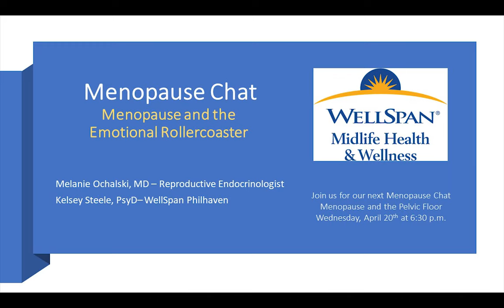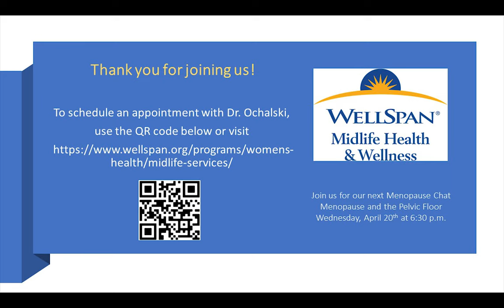Menopause and the Emotional Rollercoaster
Emotional challenges such as depression/anxiety.  Lifestyle changes and medical interventions. Hosted by Melanie Ochalski, MD and Kelsey, Steele, PsyD.